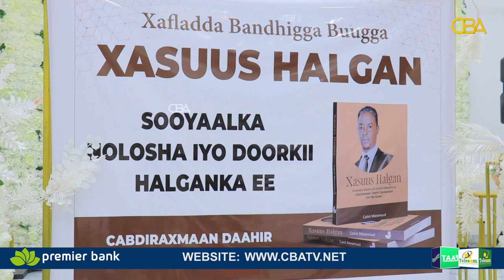Buuga Xusuus Halgan oo laga qoray Halgamaa C.raxmaan Daahir Caynaashe oo lagu soo bandhigay Hargeysa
Buugga Xusuus Halgan oo laga qoray Halgamaa C.raxmaan Daahir Caynaashe oo taliskii Siyaad Barre ku xukumay dil ayaa lagu soo bandhigay Hargeysa